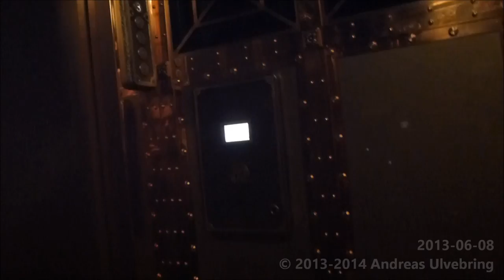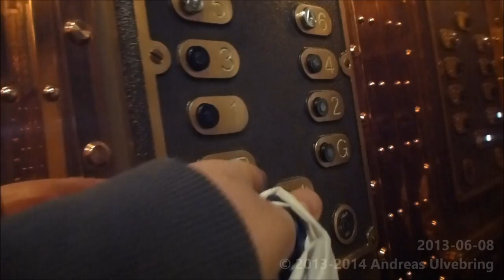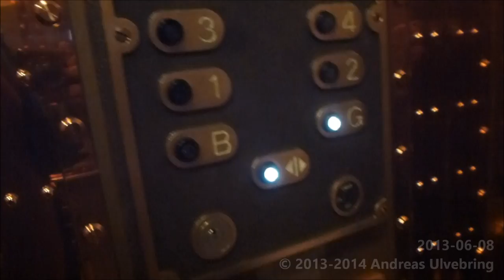Lifts @ Harrods, London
ENGLISH
This is my 2nd out of 3 elevator films I´ve made in London last year... It was in Harrods... Very fancy design both on the elevator and on the escalator floors... But the elevator wasn´t more inspiring than that...
-Brand of manufacturer: Otis
-Serial: ?
-Manufacturer Year: ?
-Modernsied by: ???
-Modernisation Year: ?
-Type: Traction
-Maximun allowed load: ?Kg ( ?lbs. ) or ? Persons
-Floors served: 8 (B G 1 2 3 4 [5] [6])
-Location: Harrods, London UNITED KINGDOM
I would appreciate all help I could get to fill in empty spaces and address information. I mananged to get here all by myself by the Underground tube... But I don´t remember exacly how I made it.

SVENSKA
Det här var 2 av 3 hissar jag filmade i London förra året! Designmässigt är den väldigt vacker och har bevarats väl... men hissen är inte mer imponerande än så...
-Hisstillverkare: Otis
-Serienummer: ?
-Tillverkningsår: ?
-Moderniserad av: ???
-Moderniseringsår: ?
-Typ: Linhiss
-Max tillåten last: ?Kg eller ? Personer
-Antal stannplan: 8 (B G 1 2 3 4 [5] [6]) (B=Baement / Källare, G = Ground Floor/ Bottenvåning)
-Adress: Harrods, London, STORBRITANIEN
Jag är tacksam för all hjälp att fylla i de tomma luckorna och addressinformation!